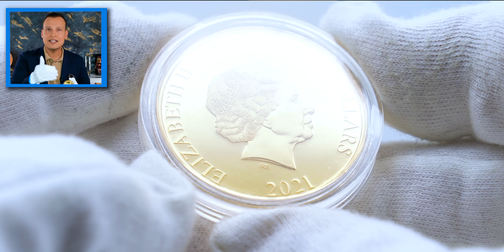Einmaliger Investment-Geheimtipp (fast ausverkauft)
Eine Goldmünze ist von Natur aus wunderschön, doch wenn sie mit frischen Prägewalzen geprägt ist, verleiht es ihr einen ganz besonderen Wert. In diesem Video präsentieren wir Ihnen eine ganze besondere Münze. Eine Goldmünze, die ein wahres Wertsteigerungspotenzial in sich birgt...
Lassen Sie sich diese einmalige Chance nicht entgehen.
Wir wünschen viel Vergnügen beim Anschauen.

🔷 5 Unze Gold Delfin Ocean Five 2021 PP (Auflage: 33)

Seit vielen Jahren ist Kettner-Edelmetalle Ihr Spezialist zum Gold & Silber kaufen. Gerne unterstützen wir Sie persönlich bei der Auswahl der besten Anlageentscheidung für Ihr Budget und Anlageziel. Gerade Silber ist neben Gold bestens zur Absicherung geeignet.